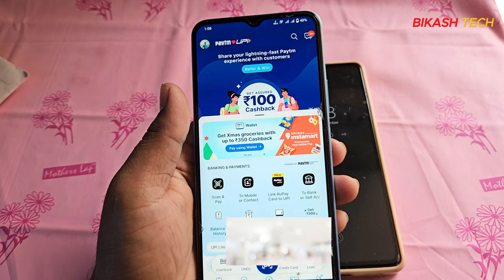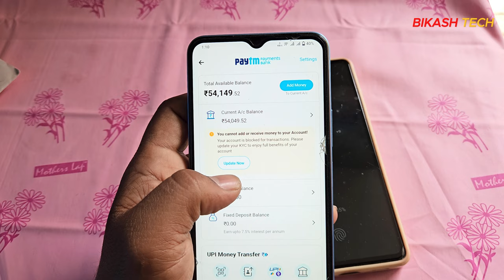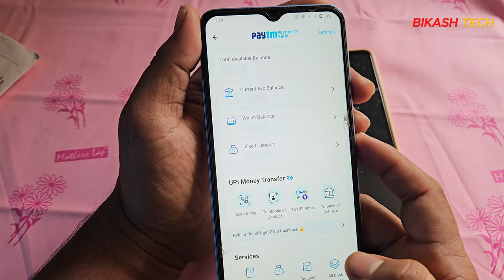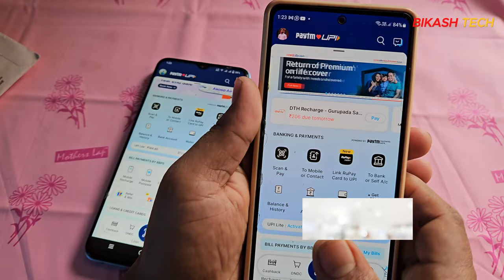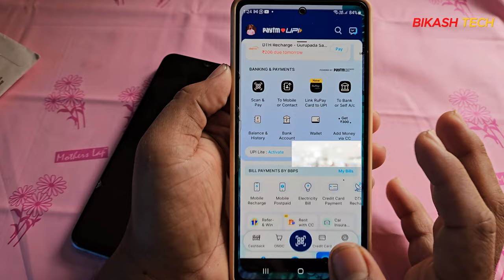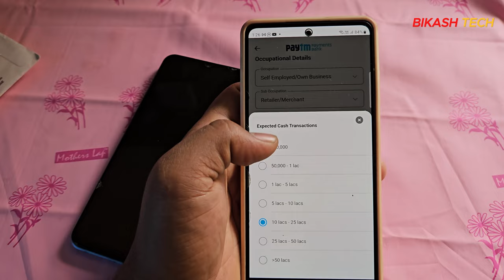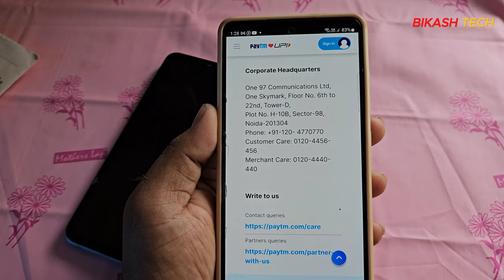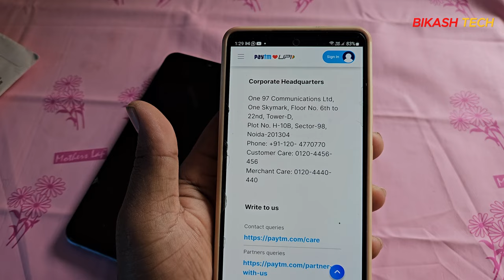How to Unblock Paytm Payment Bank Account (For Transactions)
Welcome to the ultimate guide on resolving Paytm Payment Bank account issues! 🚀 In this video, we'll delve into the crucial steps on how to unblock a Paytm Payment Bank account effectively. Whether you're facing technical glitches or unexpected hurdles, we've got you covered.

🔒 Unlock Your Paytm Journey
Embark on a journey of hassle-free transactions by mastering the art of unblocking your Paytm Payment Bank account. Follow our expert tips and tricks to overcome any challenges you may encounter.

Quick and easy solutions
Proven methods for unblocking
Insider tips from a Paytm expert
Stay ahead with a seamless Paytm experience
Ensure you watch till the end for a surprise bonus tip that could revolutionize your Paytm usage. Don't let payment roadblocks hold you back – unlock the potential of your Paytm Payment Bank account today!

🚀 YOUTUBE DESCRIPTION